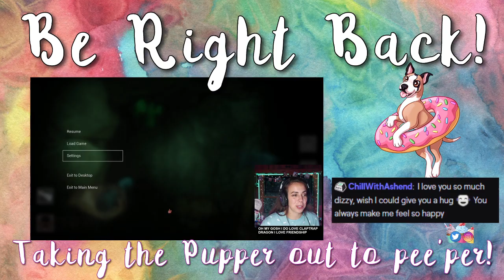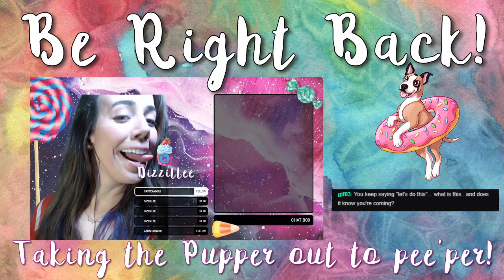🦈Bite his hiney! 🦈